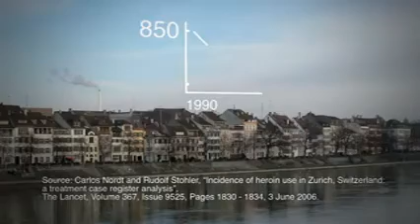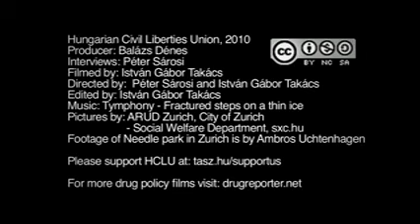From the Mountaintops The Evolution of Swiss Drug Policy [Napisy PL]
Film stworzony przez Hungarian Civil Liberties Union, opowiadający o skutecznie przeprowadzonej reformie polityki narkotykowej w Szwajcarii.